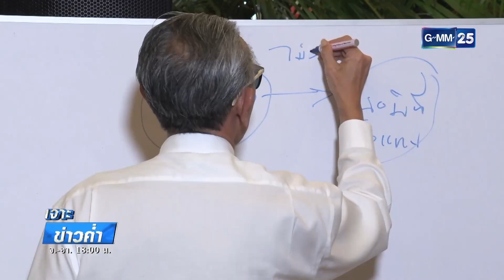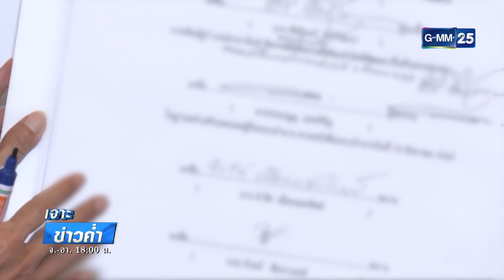ชูวิทย์ เผาพริกเผาเกลือ คนที่หาว่านำข้อมูลทุนจีนสีเทามาเปิดไม่เป็นความจริง | เจาะข่าวค่ำ | GMM25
นายชูวิทย์ ยังเผาพริกเผาเกลือสาปแช่งบุคคลที่กล่าวหาตนเอง ว่าข้อมูลทุนจีนสีเทาที่นำมาเปิดเผยนั้น ไม่เป็นความจริง ชูวิทย์ ทุนจีนสีเทา # เจาะข่าวค่ำ